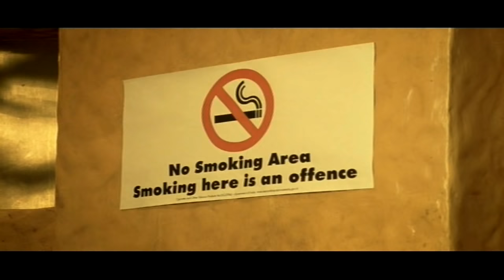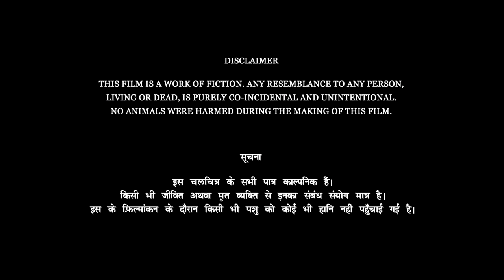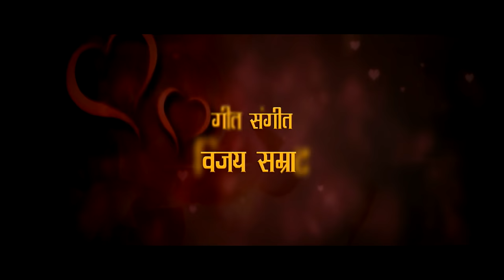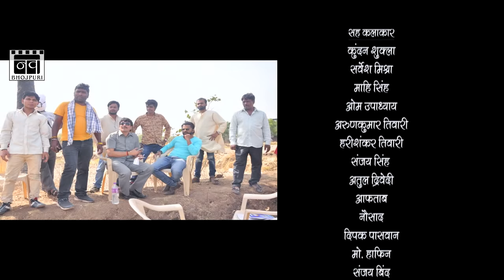Ye Mohabbatein Bhojpuri Movie | Ravi Kishan, Poonam Dubey Bhojpuri Full Movies 2018 | Nav Bhojpuri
Film Name – Yeh Mohabbatein | ये मोहबत्तें
Cast - Ravi Kishan, Smriti Sinha, Poonam Dubey, Vishal, Awadhesh Mishra
Singers – Udit Narayan, Kalpana, Indu Sonali, Manoj Mishra,
Khushboo Jain, Pamela Jain, Mohan Rathore
Music director – Vijay Samrat
Film writer – Kundan Shukla
Banner – Shree Ganesha Productions
Director – Anand D. Gahatraj
Company/Label – Nav Bhojpuri